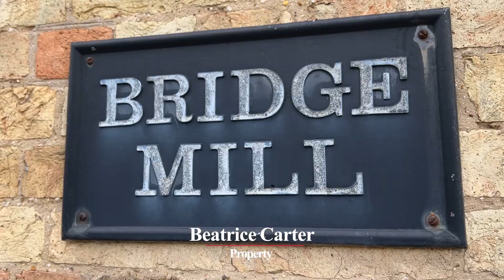Bridge Mill, Worlington Road. Available now To Let.